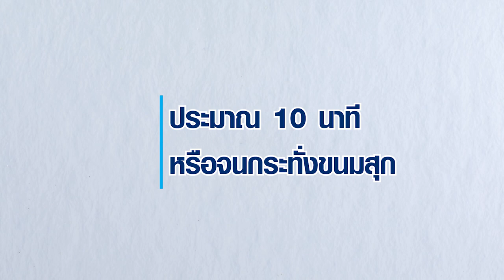กลีบลำดวน สูตรเด็ด ทำง่าย สไตล์ อ.ยิ่งศักดิ์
กลีบลำดวน (ผลิตภัณฑ์ มิตรผล ไลท์ ชูการ์)

วิธีทำ กลีบลำดวน
1. ใส่มิตรผล ไลท์ ชูการ์ลงในโถปั่น ปั่นให้ละเอียด เตรียมไว้
2. ผสมแป้งสาลีอเนกประสงค์ ไลท์ชูการ์ มิตรผลที่ปั่นไว้ เกลือป่นเสริมไอโอดีน และน้ำมันพืช นวดผสมให้เข้ากัน เตรียมไว้
3. แบ่งแป้งออกเป็นสี่ส่วน ส่วนที่ 1 ผสมสีผสมอาหารสีเขียวแอปเปิ้ล ,ส่วนที่ 2 ผสมสีผสมอาหารสีชมพู , ส่วนที่ 3 ผสมที่ผสมอาหารสีฟ้า ,ส่วนที่ 4 เป็นแป้งขาว
4. ปั้นแป้งสีเขียวแอปเปิ้ล , สีชมพู ,สีฟ้า เป็นก้อนกลม (ก้อนละ 6 กรัม) ผ่าแบ่งแป้งเป็น 4 ส่วน ปั้นแป้งสีขาวเป็นก้อนกลมบากเกสรเป็น 3 แฉก จากนั้นนำแป้งที่ผ่าแต่ละสี 3 ชิ้น จับปลายชนกันเป็น 3 แฉก วางแป้งสีขาวไว้ตรงกลางเป็นเกสรดอก
5. เรียงขนมกลีบลำดวนบนถาดที่ทาด้วยไขมัน นำเข้าอบที่อุณหภูมิ 150 องศาเซลเซียส / 300 องศาฟาเรนไฮต์ นาน 10 นาทีหรือจนกระทั่งขนมสุก
6. นำออกมาพักให้เย็นสนิท จัดใส่ภาชนะ พร้อมเสิร์ฟ

▲Line @yingsakfood